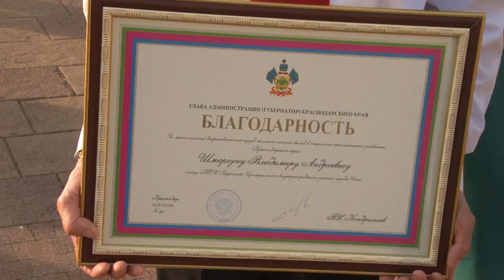День России в Сочи отметили парадом Дружбы народов. Новости Эфкате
Начался праздник на площади Южного мола. Там волонтеры развернули флаг России площадью 40 кв.м и составили вокруг фигуру сердца.

На площади Флага жителей и гостей Сочи ждали всевозможные спортивные активности и мастер-классы. На сцене прошла официальная церемония награждения сочинцев за служение родному городу и стране, после чего официальных лиц на сцене сменили сочинские и краснодарские артисты.

Также в честь Дня России на ул. Навагинской прошел парад Дружбы народов. От администрации Центрального района до администрации города прошли представители диаспор в национальных костюмах.